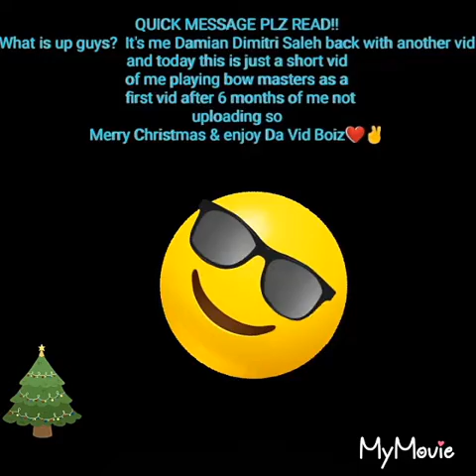Me playing Bow Masters (Finally uploading again)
Hey guys it's me again and I finally got my hands to upload again but still I have exams😒
But hey that doesn't mean that I won't be uploading so Merry Christmas Boiz & enjoy✌